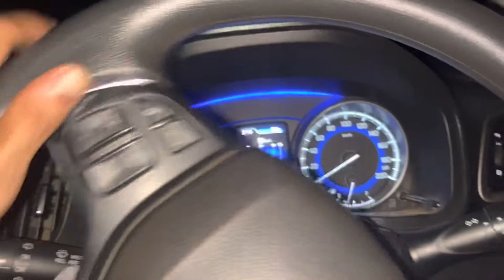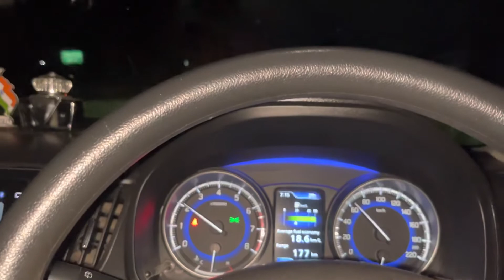It’s Family Time Journey